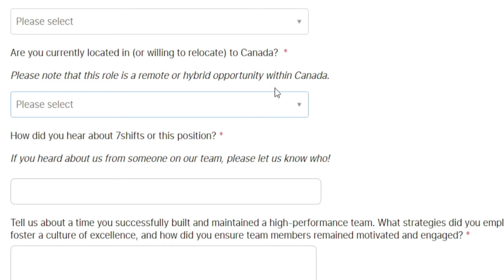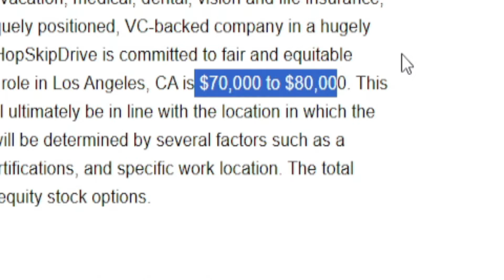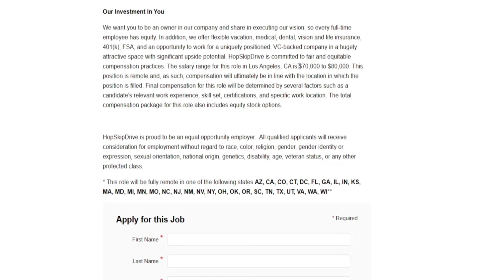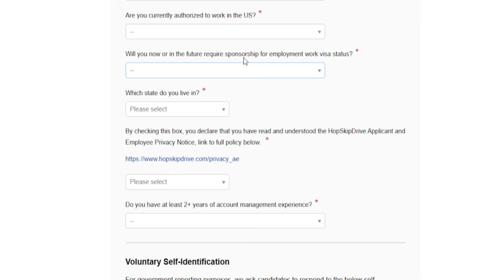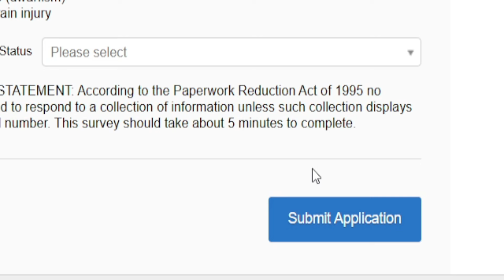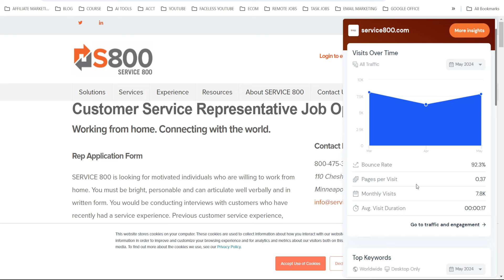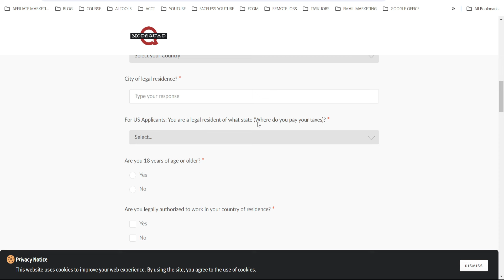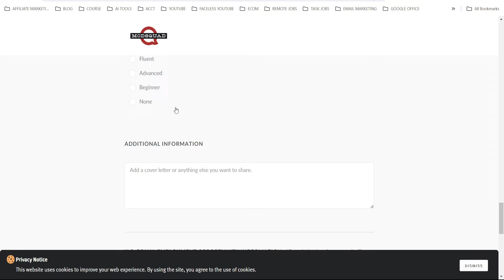APPLY NOW! $70,000 Remote Jobs In Canada And Work From Home Available Worldwide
Discover exciting $70,000 remote job opportunities in Canada that allow you to work from home, no matter where you are in the world! In this video, we dive into the best remote job openings, provide insights on how to apply, and share tips to secure these high-paying positions. Whether you're looking to start a new career or advance in your current field, these remote jobs offer flexibility, competitive salaries, and the chance to work with leading companies. Don't miss out on your dream remote job!

IGNORE THIS👇 PLS!